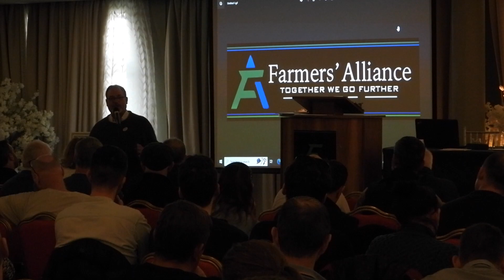Irish Farmers Alliance Launch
Launch of Irish Farmers Alliance in Athlone  Sunday April 16th , A an enthusiastic large crowd showed up to hear speakers from the farming community. Leader of the Dutch BBB party Maria Van Der Plas spoke over Zoom to the meeting and received a warm welcome